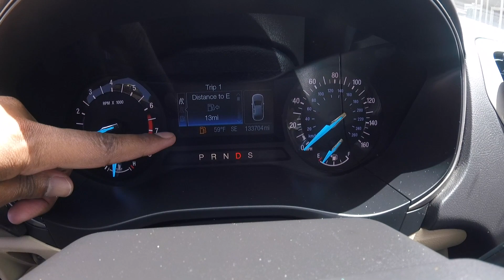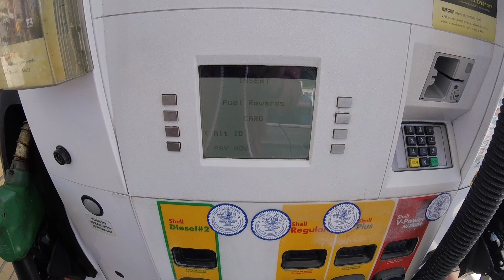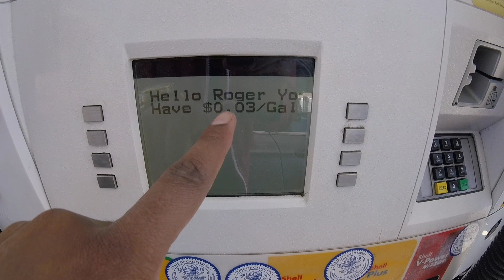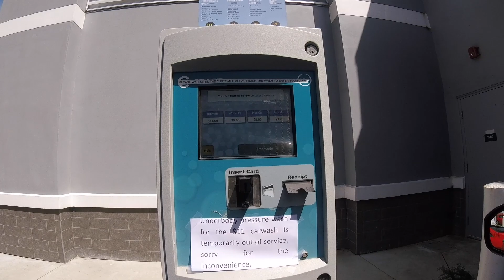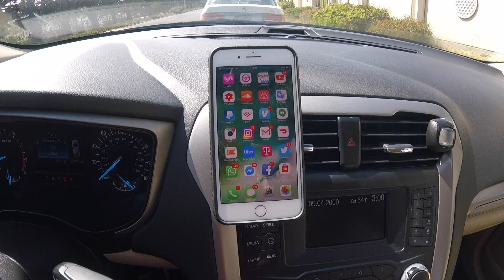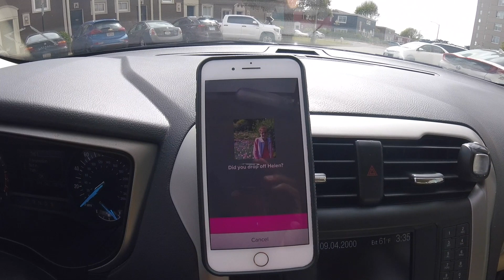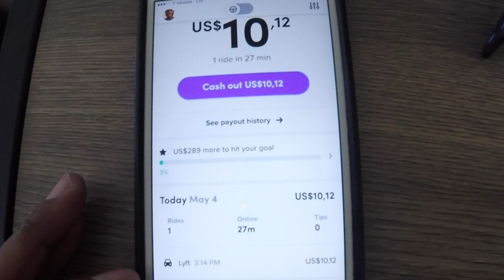COMO TRABALHAR DE MOTORISTA LYFT NOS ESTADOS UNIDOS